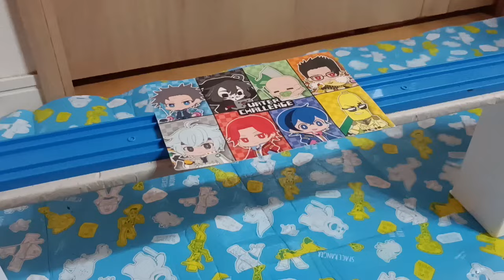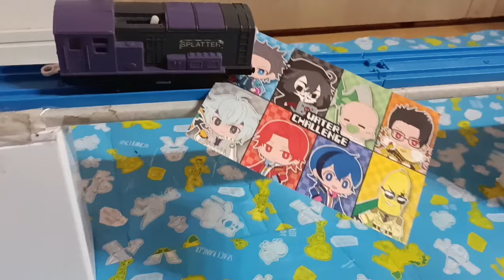World's Strongest Engine 1206